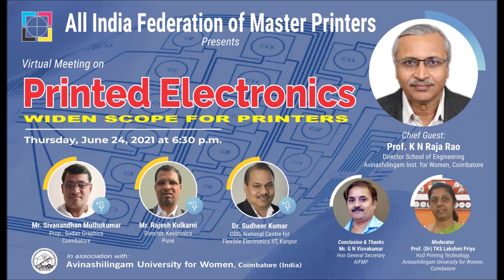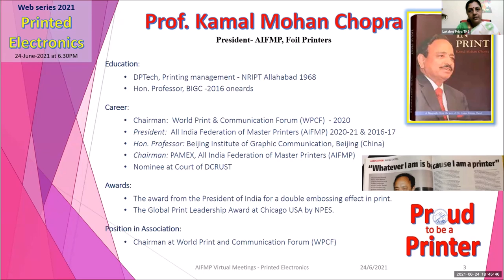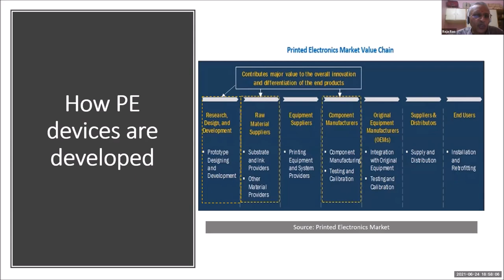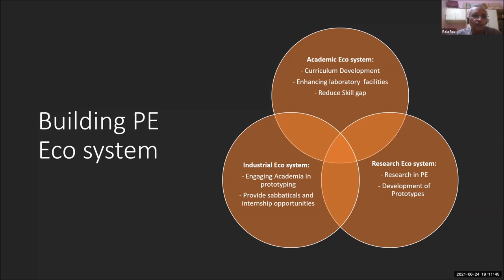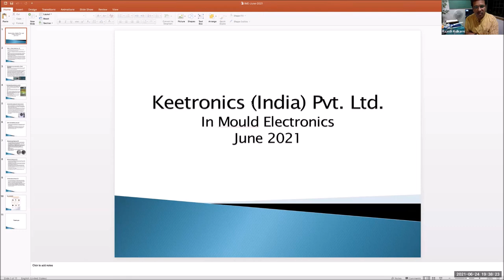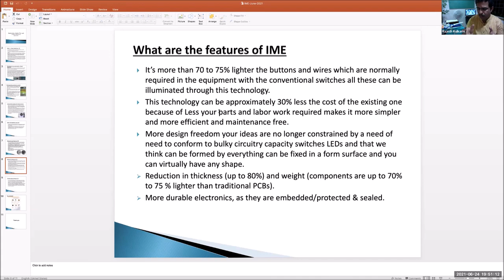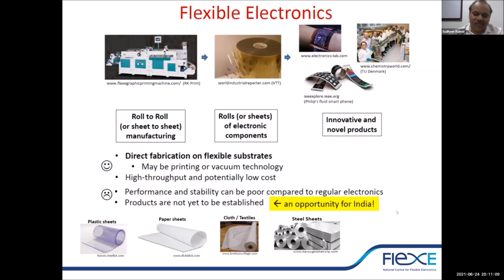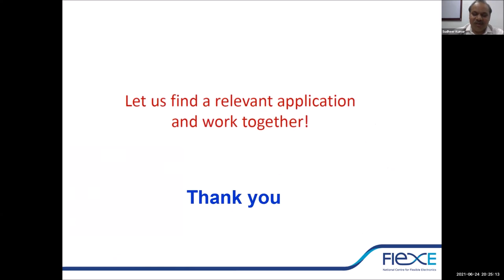Printed Electronics: Widen Scope for Printers (24 June, 21)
Printed Electronics (PE) may sound distant to a printer, but to print electronics is as easily as newspaper? With a high value but at low cost? Printers are known for exquisite value-additions in their print jobs for a long time since letterpress era – fonts, graphics, colour, texture, layout, pop-ups, and audio too. Now is the time to incorporate THIN FLEXIBLE ELECTRONICS into our printed products. Come, Join the webinar to find out how printed sensors can boost your business.